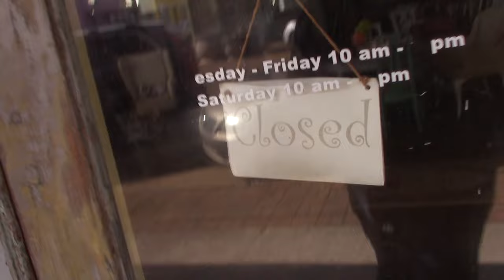O Brother, Where Art Thou? Filming locations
A trip to Mississippi to see the filming locations of O Brother, Where art Thou?  Vicksburg, D' Lo, Canton and Yazoo City.